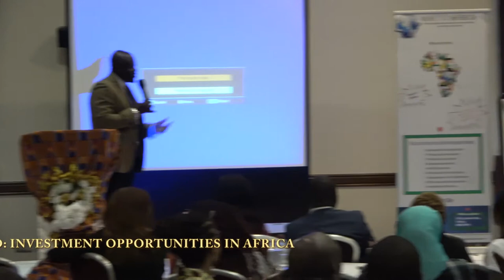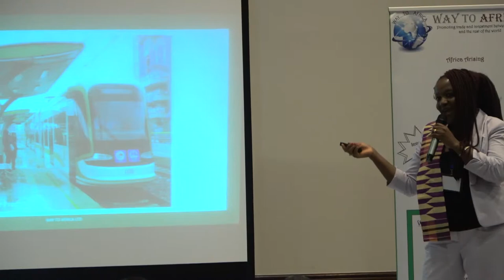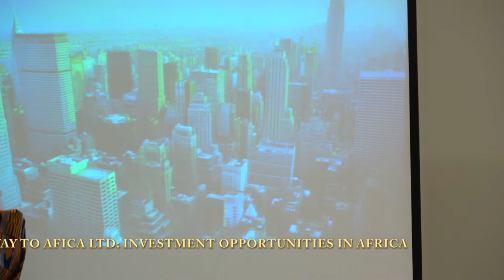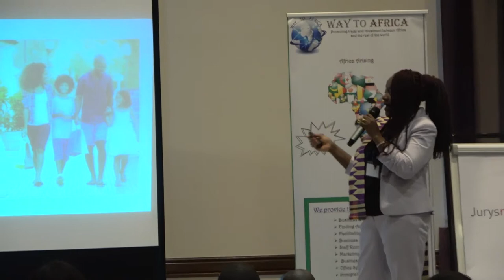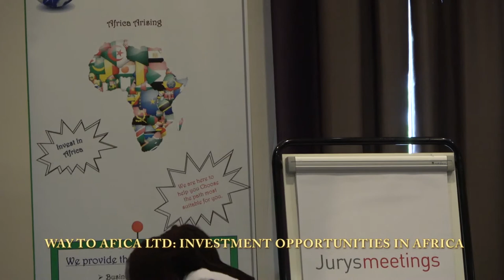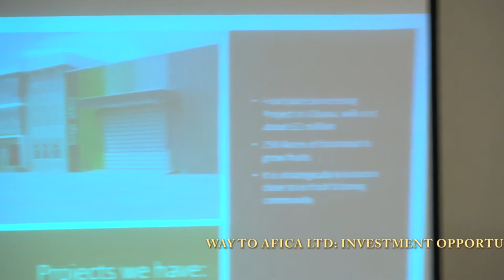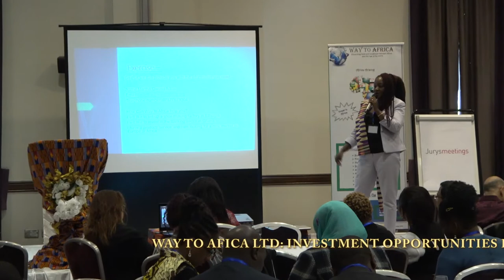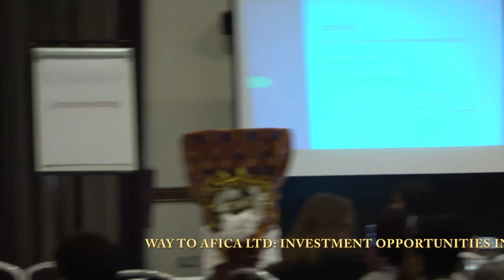Way to Africa By Martha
Investment Opportunities in Africa and why you should invest in Africa